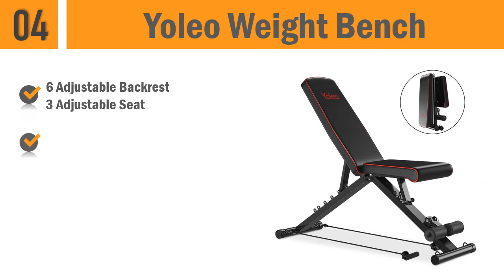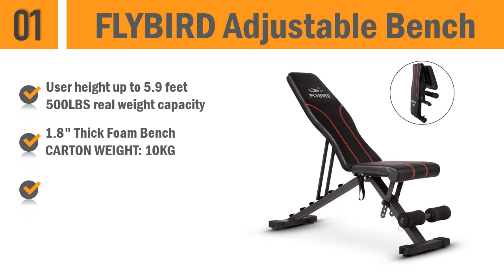Olympic Weight Benches : Top 5 Best Olympic Weight Benches 2020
Links to the olympic weight benches in this video:

1. FLYBIRD Adjustable Bench

2. Strength Training Olympic Weight Benches

3. Marcy Adjustable Olympic Weight Bench

4. Yoleo Weight Bench

5. Marcy Olympic Bench